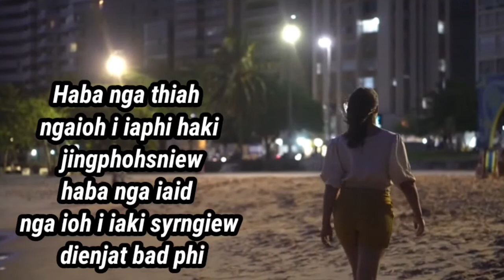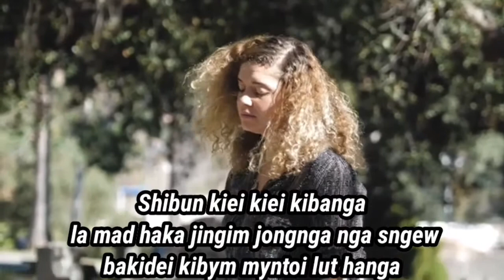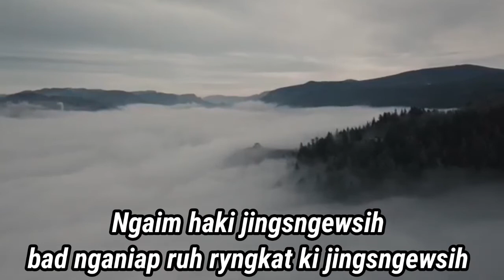sad video status khasi funny, Shynam Shynam#music video#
Khasi love story video#
khasi status WhatsApp video khasi#
khasi video song#
status WhatsApp Messenger video khasi#
sad status video khasi#

Un sun khasi song#
Olin khongñur khasi song#
Shibor mawkon khasi song#
Janiskhongsdir song#

Status sad#
Status brakeup#
Status funny#
Status happy#
Status love#

Shynam shynam#music#video#warpynursla#khasi#